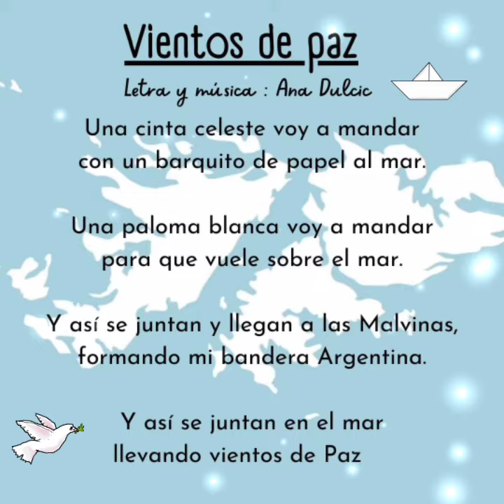Vientos de paz - Ani Dulcic